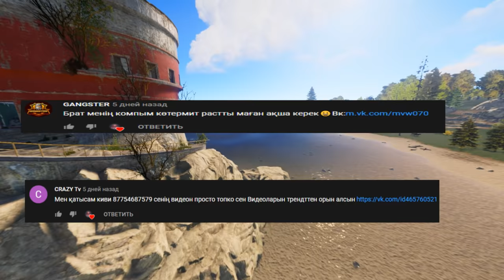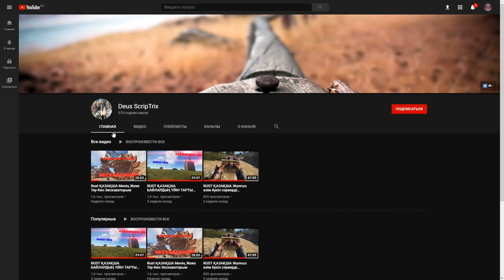✦Rust✦ Көзге көрінбейтін турель Ловушка салдым #57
✅Информация по вайпам:
✅29.07 в 12:00 по МСК на FURY #5 MAX2, #6 CLANS с удалением изучений!
✅30.07 в 12:00 по МСК на FURY #1 MAX2, #2 MAX3, #3 SOLO, #4 MAX2 с удалением изучений!
✅Теперь за час игры на проекте будут выдаваться кейсы с ресурсами!